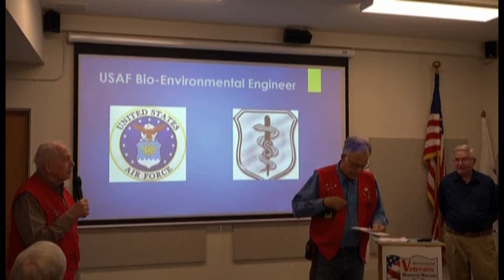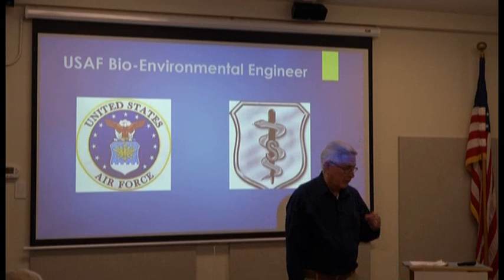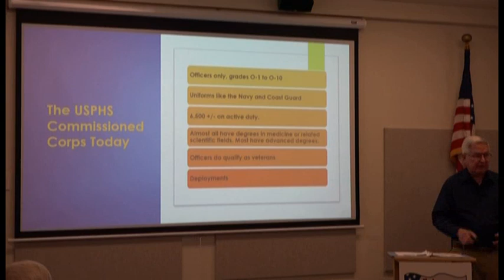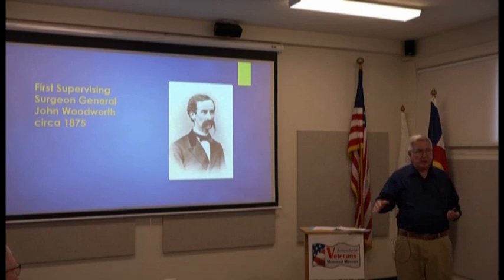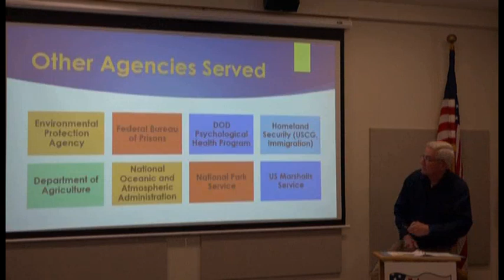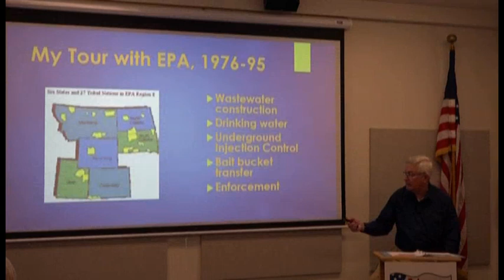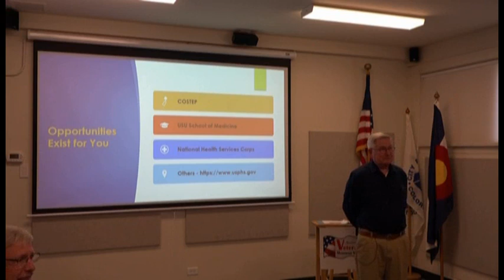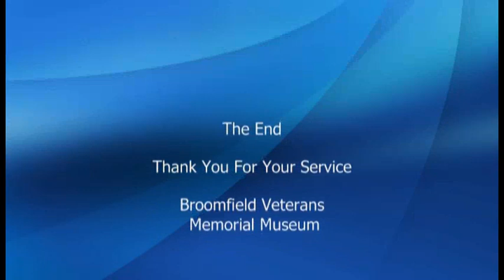Coffee and Conversation, 423: Pat Crotty Air Force & U.S. Public Health Service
Air Force Veteran Pat Crotty speaks about his military service and his service in the U.S. Public Health Service (USPHS).